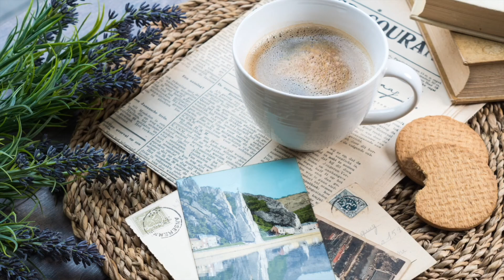Coffee cafe Jazz Music | Smooth Jazz music | Relaxing music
Welcome to the Smooth Jazz Cafe Music channel where you are one click away from some Relaxing Smooth Jazz music. Thank you for viewing and peace to all. Learn how to play Piano fast, Click the
                                  "Jazz is an open ended music designed for open minds"
Smooth jazz Cafe strives to bring you a warm and relaxing atmosphere to sit back, relax and enjoy some really smooth jazz music videos.  It is our hope that that you are able to come home from the stresses of life and sit down and relax to some smooth relaxing jazz music.

Our Smooth jazz cafe channel will have a variety of smooth jazz, relaxing jazz, romantic jazz, funky jazz and both classic, modern and traditional jazz music.  We will also include rhythm and blues music, Instrumental music sessions, smooth jazz piano, and Big band music as well.

Thank You so much for Joining us today for some great smooth Jazz music.  We hope to see and hear from you soon!  Stay positive and have a Jazzy day.